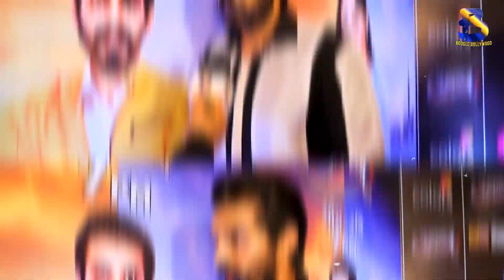Udaariyaan Season 3 Anuraj Chahal Interview Alisha Parveen Boogle Bollywood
Copyrights@BoogleBollywood